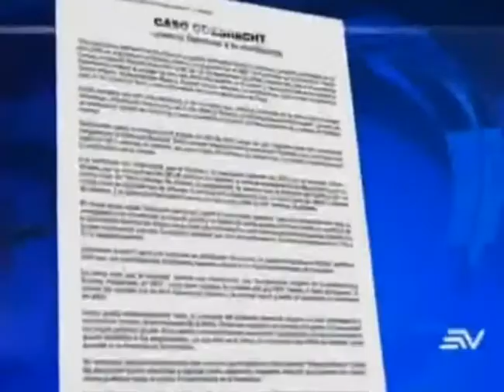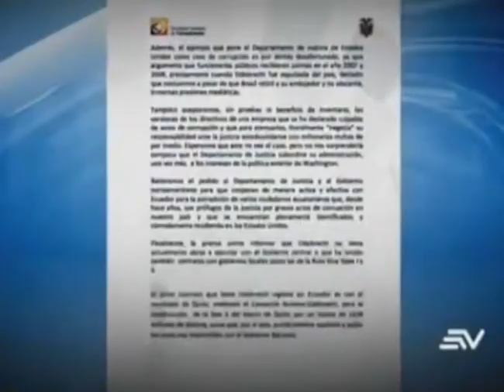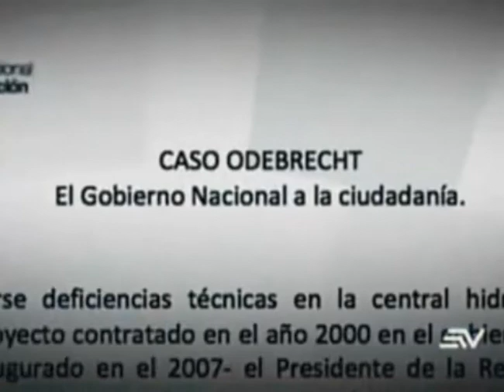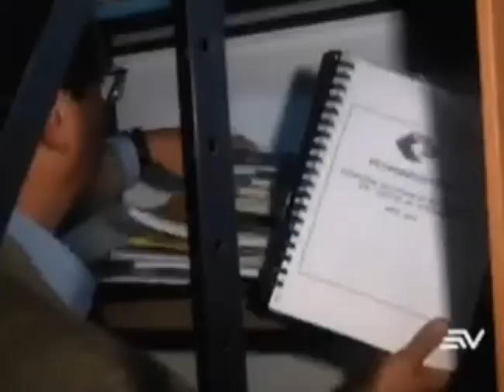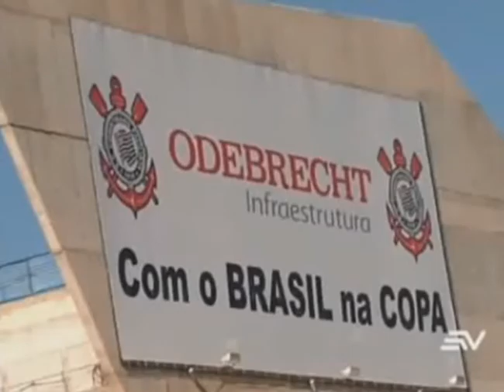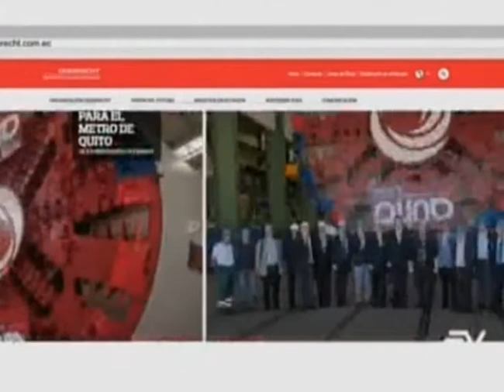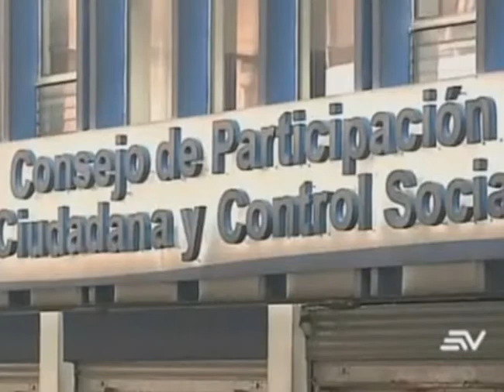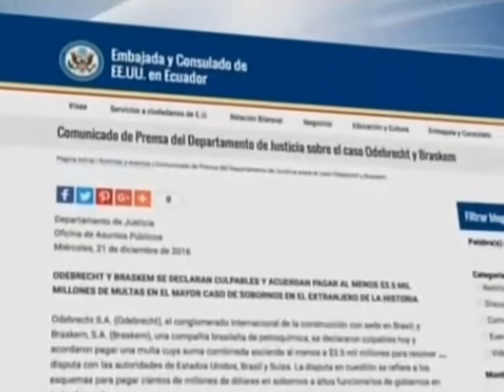sobornos de odebrecht y los corruptos de petroecuador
sobornos de odebrecht en Ecuador y los corruptos de petroecuador